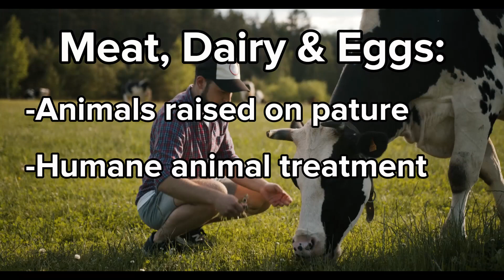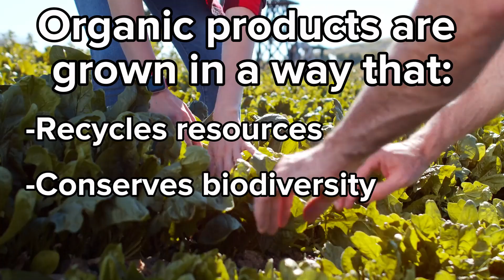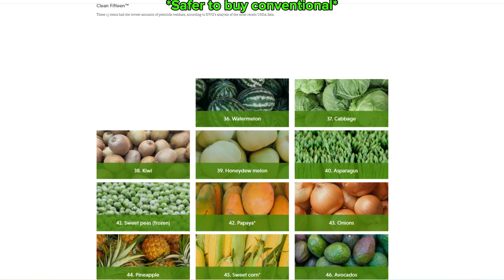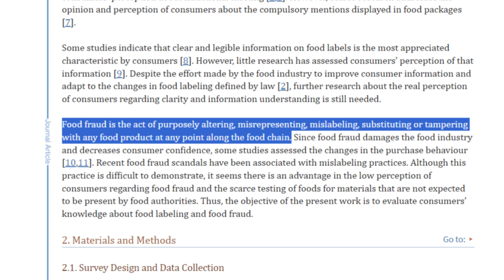Is Organic food really worth it?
This video covers what organic is, how organic foods differ from conventional and understanding food fraud.